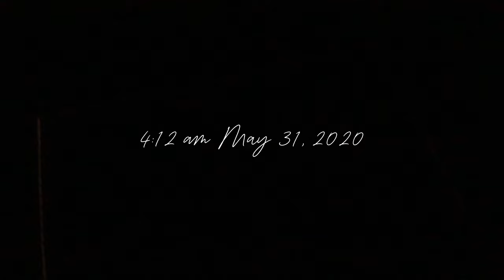Looking Back: 2020 Moving Experience | Calgary 🇵🇭🇨🇦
Join me as I look back on our move in 2020 during the pandemic. In this vlog, I'll share clips of the moving process and some fun moments, including hikes that helped me cope with the changes. It’s a simple reflection on starting fresh and the ups and downs along the way. Let’s embrace the journey together!

Feel free to suggest any content ideas in the comments.